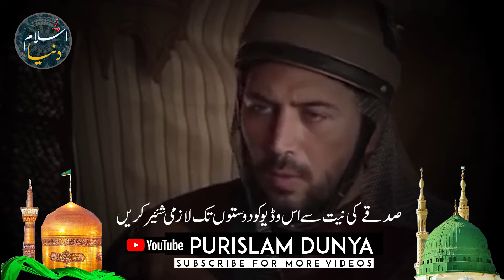es insan ko kabhi bi ni chorna-| Hazrat Imam Mola Ali as Farman-| Qol-| Purislam Dunya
Hazrat Ali Ke Aqwal | Quotes Of Hazrat Ali |Qoal|Mola Ali Farman|Urdu Quote & Hindi Quote|Muharram New Majlis |Muharram 2020/2021
assalam o alaikum Purislam Dunya Youtube Channel Par Ap Ko Kush Amdeed Kehty Hian
Dost Humri Youtube Team Daily New Sunehri Words Upload Karti Rehti hai
Jo Ky Tamam He Mola Ali As Ne Farmaye Hian.Hazrat Ali Ra Ky Quotes Urdu Our Hindi
Zaban Main Upload Keye Jaty Hain.aghar ap ko quotes of hazrat ali in urdu ki Talash
best words in this history of islam.jo ky hazrat ali ke aqwal ky name say
pukary jaty hian.hazrat ali ki pyari baatain har ek muslim ko yaad rakhni
chaye tak ke deen our dunya main kamyab ho saky.do main lafz
quotes of hazrat ali.best urdu quotes.ki talash main hain tu
jasa ky sayings of hazrat ali.hazrat ali k aqwale zareen in urdu.
sayings of hazrat ali in urdu,purislam dunya Channel islamic quotes in urdu hazrat ali,
hazrat ali ke aqwal in urdu jasy tam achy alfaz upload karta ahi our quotes about life
Dekhne key laye humar channel par majood rahen.
Hazrat Ali As One Of the Best motivational quotes inspirational quotes Master and he say
greatest quotes of all time.if you are searching quote of the day this video is just
for you.quotes about allah & Quran Pak Talawat In Short Words On My Channel.